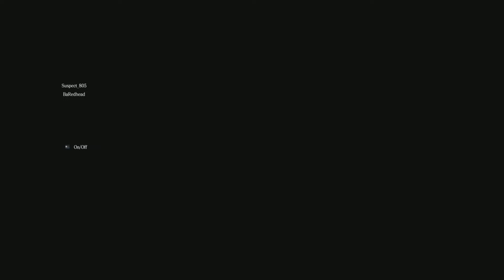Resident Evil (6): EP02…Horror Meets WWE